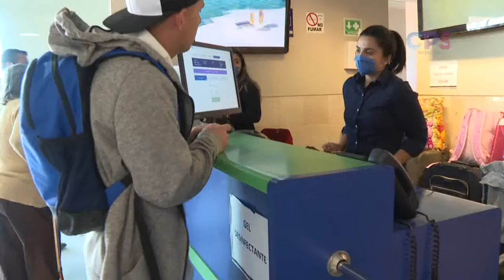Reportan la disminución de hasta en un 65% en la afluencia en la terminal de autobuses en La Paz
Reportan la disminución de hasta en un 65% en la afluencia en la terminal de autobuses en La Paz; sin embargo, continuará otorgándose el servicio en la media península durante la cuarentena .